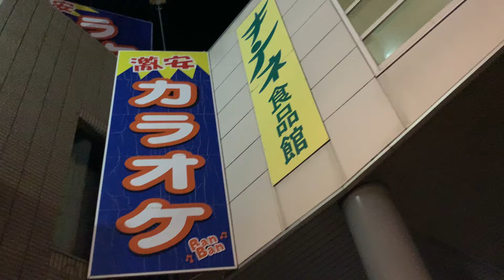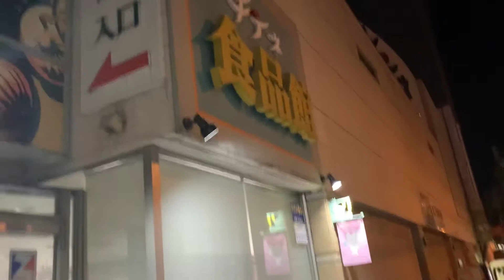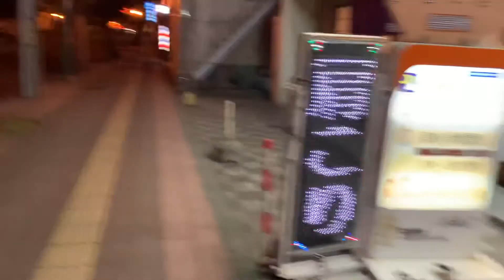札幌市手稲区〜キテネの外観的特徴〜